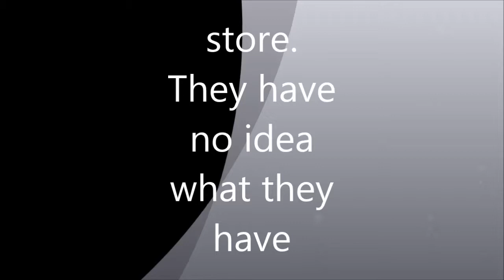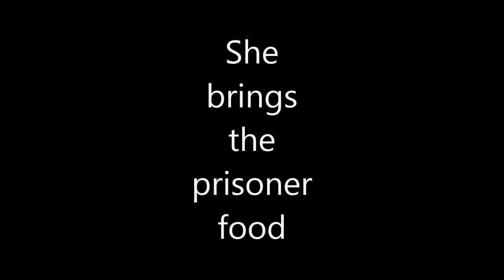english 10 movie project Summer Of My German Soldier